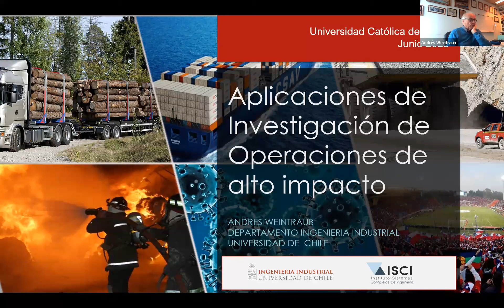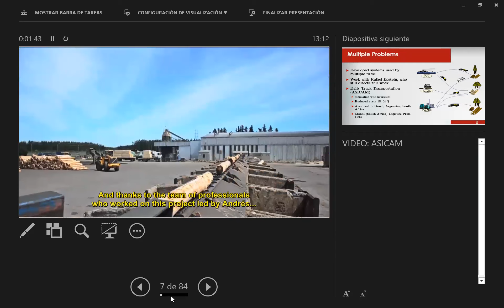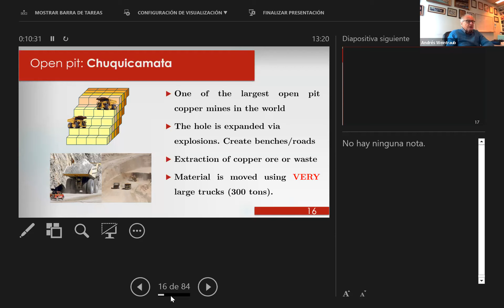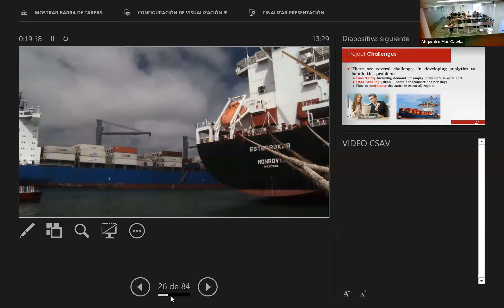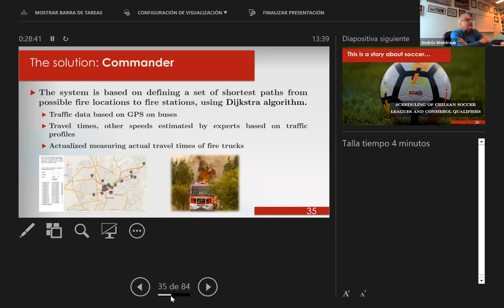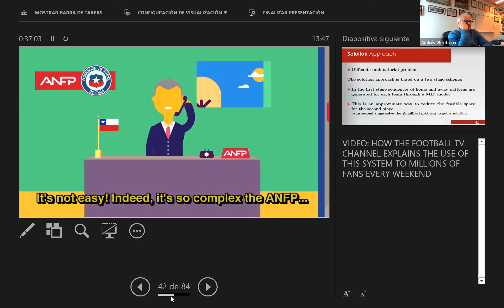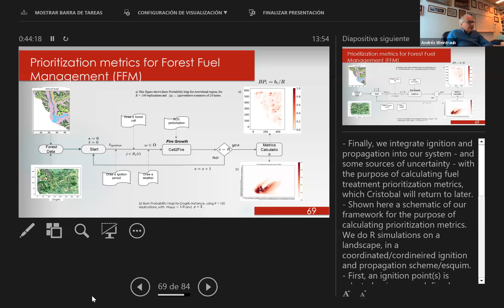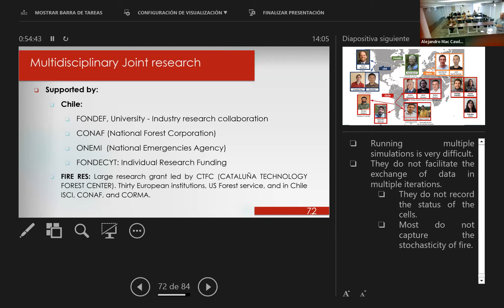Prof. Andres Weintraub "Aplicaciones de Investigación de Operaciones de alto impacto".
En esta oportunidad expuso el Prof. Andrés Weintraub, profesor titular del Departamento de Ingeniería Industrial  de la  Universidad de Chile e Investigador Titular del Instituto de Sistemas Complejos de Ingeniería presentando el trabajo "Aplicaciones de Investigación de Operaciones de alto impacto".

Abstract:
Para valorizar la importancia de la investigación e innovación en Investigación de Operaciones se debe considerar el impacto que ha tenido en multiples áreas, como producción, logística y transporte, distribución (Fedex o UPS), recursos naturales, cadena de suministro, área médica . En esta presentación mostraremos aplicaciones de alto impacto que nuestro grupo ha desarrollado en Chile. Estas aplicaciones han cambiado el esquema de operación de distintas empresas, publicas y privadas, y en general han sido usadas por largos periodos. Se presenta casos en las áreas planificación forestal y minera, programación de containers en transporte marítimo, asignación de alimentación en colegios públicos, y programación de la temporada de futbol.

Las presentaciones incluyen descripción del problema, la metodología desarrollada, la implementación y el impacto como ha sido descrito por los usuarios.

Bio:
Andres Weintraub holds a degree in Electrical Engineering from the University of Chile a Masters in Statistics and a Ph.D. in Industrial Engineering and Operations Research from the University of California, Berkeley. He is a Professor at the Department of Industrial Engineering, University of Chile. His main research areas are Operations Research, Operations Management in forestry and mining, logistics and transportation. His latest research has been in decision making related to fuel management and forest fires.
He has published over 90 papers in recognized journals, including Operations Research, Management Science, Forest Science, the European Journal of Operations Research. His Scopus H is 44. He has also edited several books and journal issues on topics related to Operations Research in forestry and mining. He has carried out multiple projects with industry and governmental organizations, including the US Forest Service and forest firms in Chile in models related to long range planning, short term harvesting and transportation, CODELCO, one of the largest copper firms in the world in models related to long range copper extraction, CSAV, a top 10 worldwide shipping company, housed in Chile, to improve the management of their 500.000 container business, the Chilean Ministry of Education, on determining best locations of rural schools, the Chilean Salmon industry in developing models to plan the salmon production chain and short term transportation, and the Chilean Football Association in scheduling the football season since 2005. The work with Chilean forest firms won the Edelman Prize, the most prestigious award for applied Operations Research, awarded by INFORMS, the US Society for Operations Research and Management Sciences. The work with CSAV was an Edelman finalist in 2011 and the football scheduling was a finalist in 2016.
He has grants as principal investigator by Fondecyt, (the individual Research Program from the Chilean National Research Agency) since 1982 when the program was started, except for one year. Papers he has co-authored have been chosen as best of the years 2013, 2014, 2015 by the Energy and Natural Resources Group of INFORMS.
He has received many recognitions which include: The Chilean National Prize for Applied Science in 2000, the Harold Larnder Prize given by the Canadian OR Society, the INFORMS Presidential Prize, the Gold Medal from the Chilean Institute of Engineering, its highest recognition. He was awarded a Doctor Honoris Causa from the University of Agricultural Sciences of Sweden, and the University of Laval, Canada. He is a member of the US National Academy of Engineering, and the Chilean National Academies of Science and of Engineering and is an INFORMS Fellow. He was a founder and former President of ALIO, the Latin American Association of OR, and President of IFORS, the International Federation of Operations Research Societies, which includes over 50 country members, for the years 1998 to 2000. He led from 2007 to 2018 the Institute for Complex Engineering Systems, which is currently funded yearly with 3 million dollars, and involves 50 researchers and a staff of 15 people. The Institute covers areas such as Operations Research, Data Science, Industrial Organization and Consumer Analytics. The Institute is strong in developing projects with industry and the government which are original and have impact.